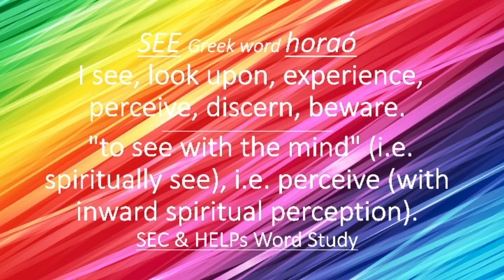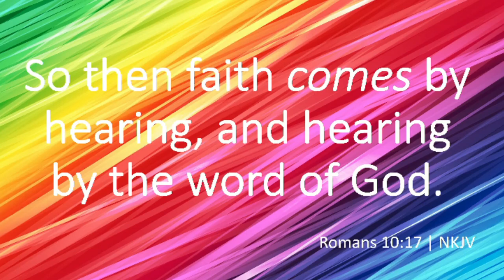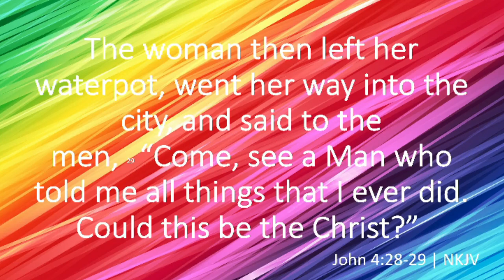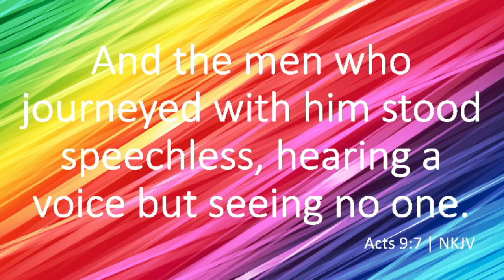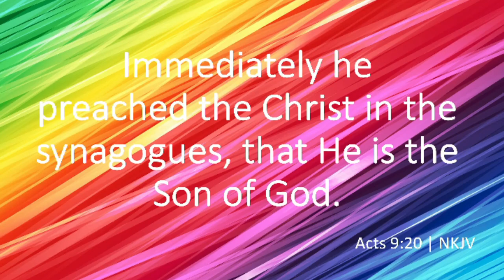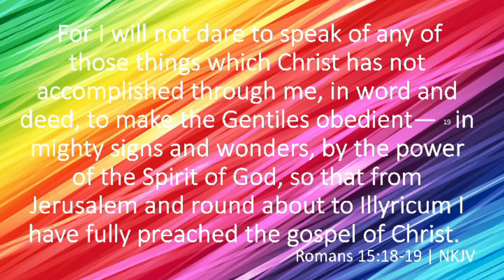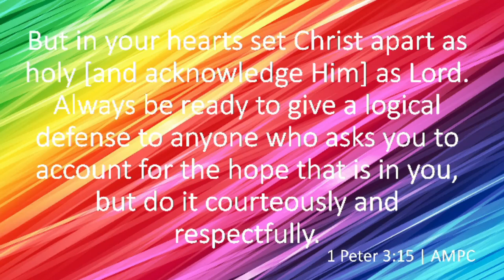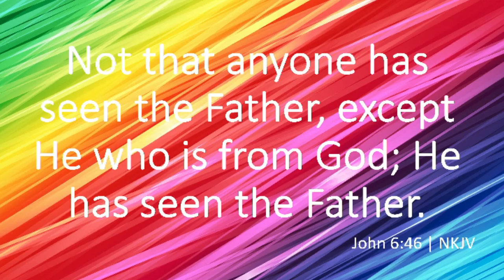Seeing God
Join Sandy as she shares her message on "Seeing God", we hope that you and your family enjoy today's message